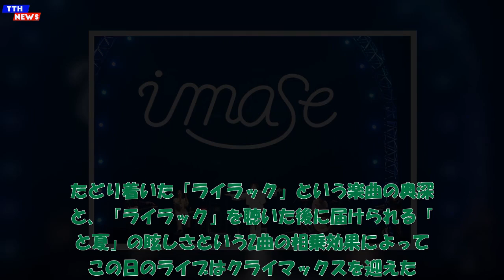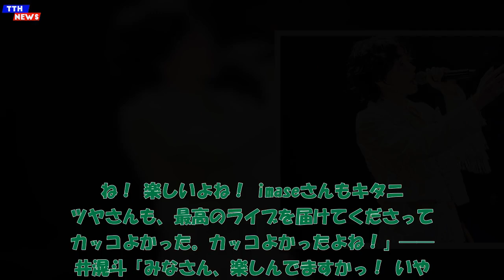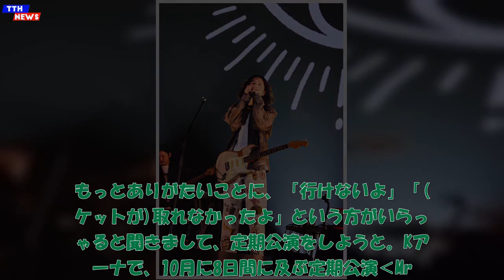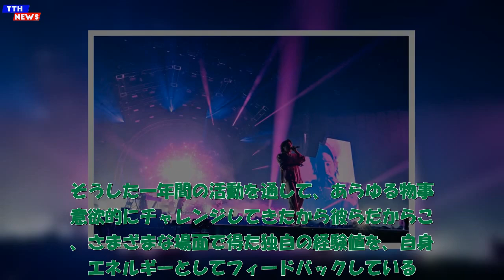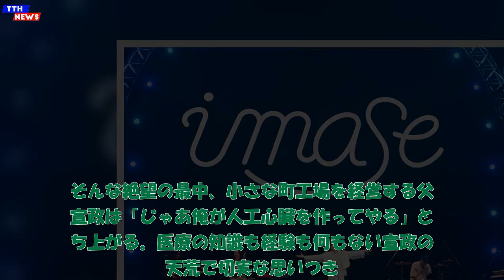TTH- 【ライブレポート】Mrs. GREEN APPLE、imaseとキタニタツヤを迎えた‹Mrs. TAIBAN LIVE›DAY2「一人一人に向かって歌っています」